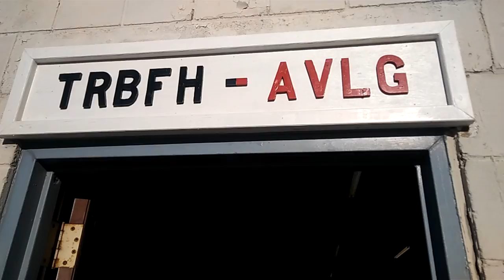TRBFH-AVLG: Small Workout Prep at TRBFH-AVLG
Hugbug and Scout getting ready to train. Ridiculous ladies...